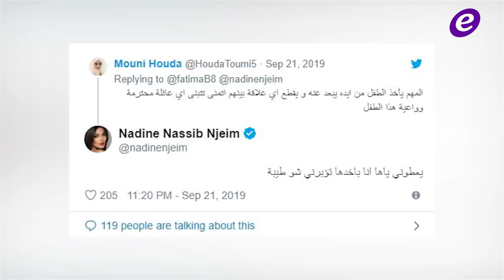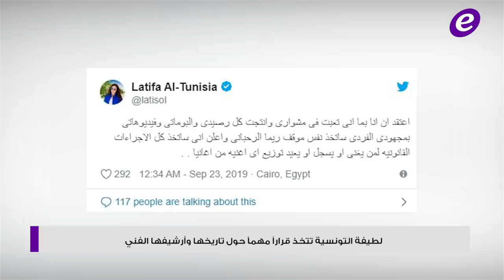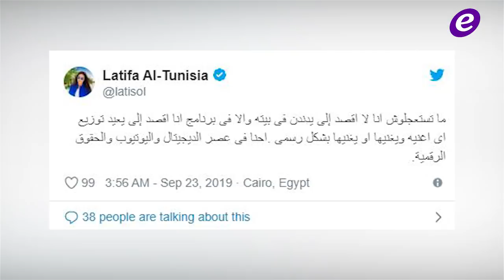بعد طلاقها نادين نسيب نجيم تفكر في تبني طفلة وأحمد الفيشاوي ينفصل عن زوجته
بعد طلاقها.. نادين نسيب نجيم مستعدّة لتبني طفلة

خاص "الفن"- إنفصال أحمد الفيشاوي عن زوجته.. فهل يتراجع؟

للمرة الثالثة.. حسام جنيد وإمارات رزق يتراجعان عن إنفصالهما
لطيفة التونسية تتخذ قراراً مهماً حول تاريخها وأرشيفها الفني

أحمد فهمي عن حالة هنا الزاهد الصحية:"قد تحتاج عملية جراحية"

ما حقيقة حمل ريهانا بطفلها الأول من حبيبها السعودي؟

Copyright : ElFann.com